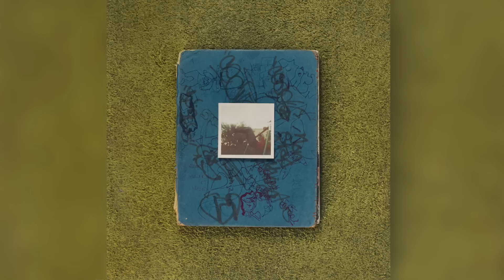Black Thought - Get Outlined (Streams Of Thought Vol. 2)